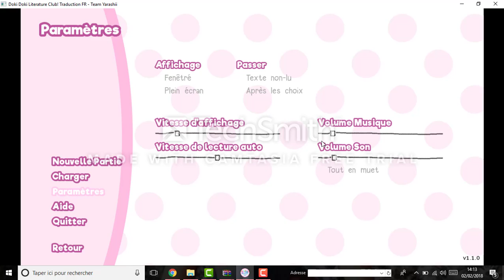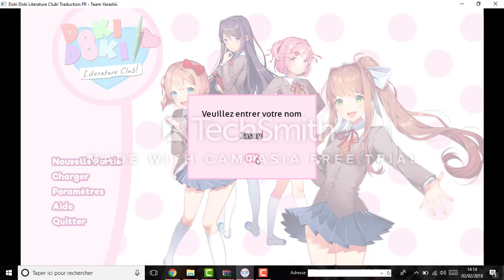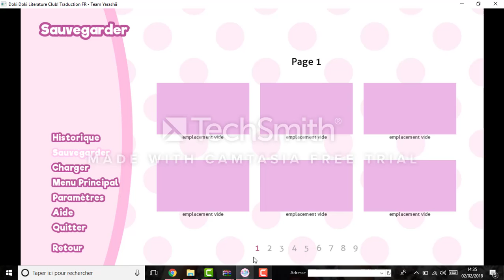Let's play sur DDLC épisode 1 : écrire des poème ?!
Et bien salut a toutes et a tous on se retrouve sur DDLC pour un let's play dessus sur la bonne fin j'espère que sa vous fera plaisirs et désoler pour cette fin violentes sur ceux bon visionnage